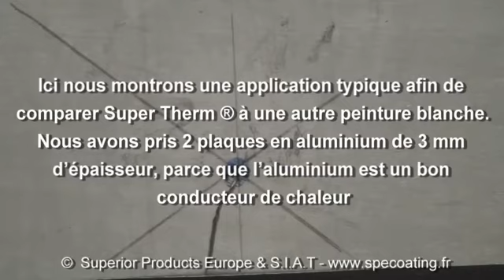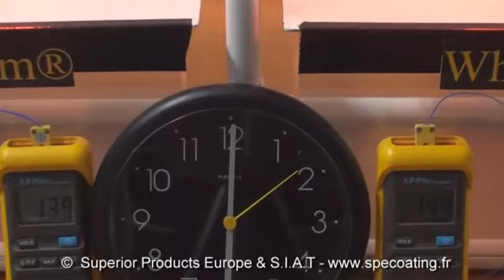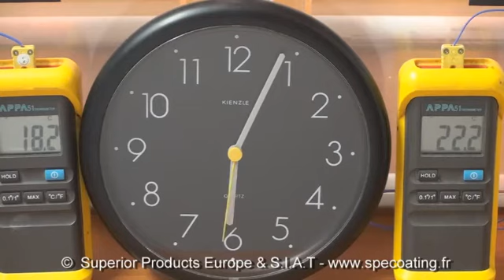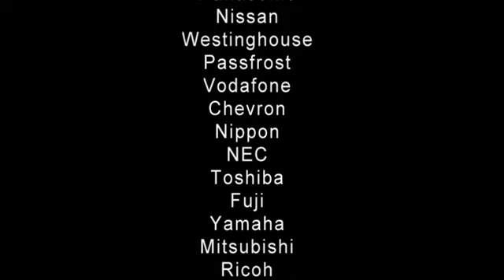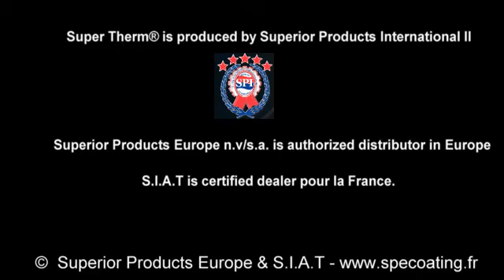Super Therm Français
Dans cette 1ière vidéo nous montrons la propriété fondamentale des céramiques utilisées dans Super Therm ®

Lorsque nous prenons les céramiques dans la main nue et chauffons la surface par une flamme de torche, jusquà ce quelle devienne rouge brûlant, ce qui veut dire que la température est denviron 800 °C, cette chaleur ne traversera jamais.

La raison en est que cette chaleur ne peut pas être absorbée par le manque de densité des céramiques.
Immédiatement après avoir enlevé la source de chaleur, nous pouvons toucher la surface des céramiques, ce qui prouve que cette chaleur est repoussée et émise dans latmosphère pour refroidir la surface.

Dans la 2ième vidéo, nous avons utilisé Super Therm ® pour démontrer de nouveau ses propriétés démission très élevées.

Pour comparer, nous avons pris 2 lamelles métalliques identiques de très peu dépaisseur.
Uniquement la lamelle gauche contient du Super Therm ® sur une face.
Nous avons appliqué une grande quantité de Super Therm ® car la chaleur à laquelle nous soumettrons la lamelle, en utilisant une torche, dépassera les 800°C minimum.
Nous mesurons la température par 2 thermocouples identiques, fixés de façon identique au verso des deux lamelles métalliques.

Dès linstant où nous commençons à chauffer les lamelles métalliques, la chaleur sera absorbée et conduite par le métal.
Vous remarquez la grande différence entre les deux.

A gauche, Super Therm ® naccepte pas la charge de chaleur  grâce à la combinaison unique des différentes céramiques.
Certaines dentre elles sont extrêmement légères et donc ne possèdent pas de densité, et de ce fait elles ne peuvent ni absorber ni retenir la chaleur.
Super Therm ® repoussera la chaleur immédiatement dans lespace. Ceci se fait constamment et prévient ainsi la chaleur de se conduire vers lextrémité de la lamelle.

Ceci démontre que Super Therm ® nest pas seulement un enduit réflecteur de chaleur de par sa couleur blanche mais une matière réellement isolante.  Super Therm ® stoppe la charge de chaleur sur toute surface.

Super Therm ® ne brûle pas, est à base deau et est non toxique.

Dans la 3ième vidéo, nous montrons une application typique afin de comparer Super Therm ® à une autre peinture blanche.

Nous avons pris 2 plaques en aluminium de 3 mm dépaisseur, parce que laluminium est un bon conducteur de chaleur.
La plaque de gauche est peinte en haut dune peinture blanche brillante.
La plaque de droite est peinte dun film humide de 400 micron de Super Therm ®, pour obtenir un film sec de 250 micron.

Les températures sont mesurées au verso de la plaque, au milieu des lampes infrarouges chauffantes, par des thermocouples identiques, et sont indiquées par des thermomètres digitaux.
Pour exclure le mieux possible linfluence de température par convection, nous avons scellé étanchement lintérieur des chambres de démonstration.

Dès linstant où nous allumons les lampes infrarouges, la chaleur commence à charger les plaques.  Ceci pourrait être un toit ou un bâtiment, en face de la chaleur rayonnée par le soleil.
Vous observez la différence, comme la plaque à Super Therm ® repousse 92% de la chaleur vers latmosphère.

De nouveau, ceci démontre que Super Therm ® rejettera la chaleur de sa surface et lempêchera dêtre absorbée dans sa structure.  Des matériaux disolation absorbants traditionnels, nauront plus jamais à faire face à une charge de chaleur de 100% quand Super Therm ® est utilisée sur la surface.

Dans la dernière vidéo, nous montrons quil est facile dappliquer Super Therm ®.  Ici nous lépandons au rouleau sur un toit, mais il est également possible de la pulvériser à laide dun pistolet airless ou pistolet à godet.
Ceci est une application typique pour empêcher la pénétration de la chaleur dans le bâtiment.